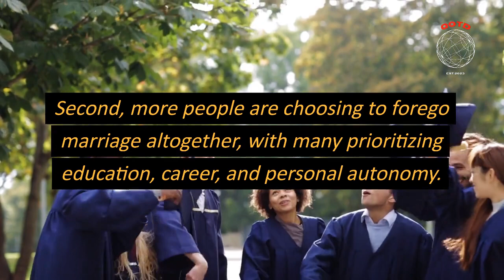QOTD#4 - Why Marriage Declining Significantly in US? What's your QOTD? Comment below👇marriage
QOTD = Question of the  Day.  What is your QOTD that you have not found the answer to?